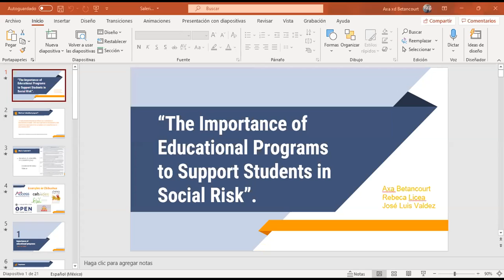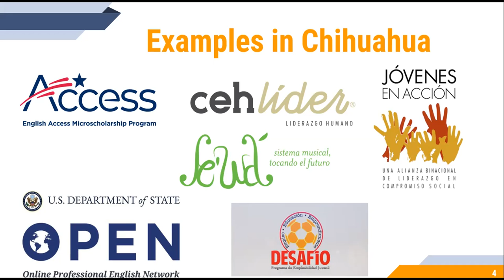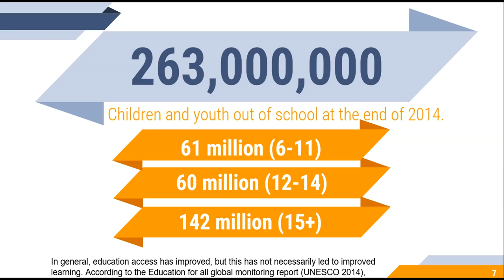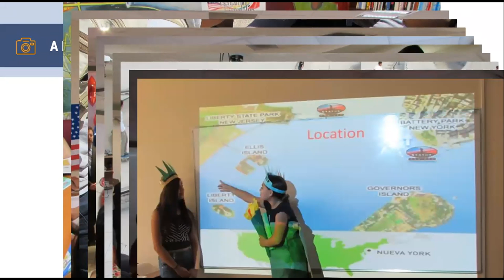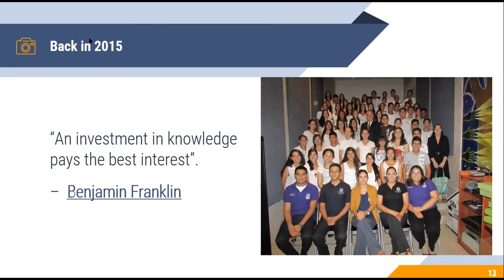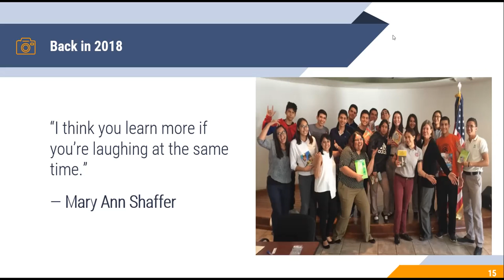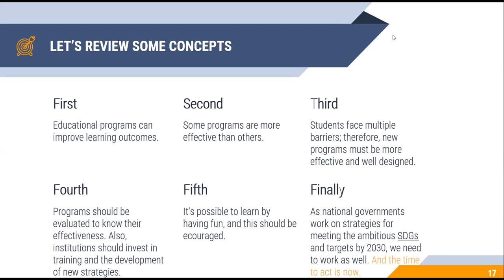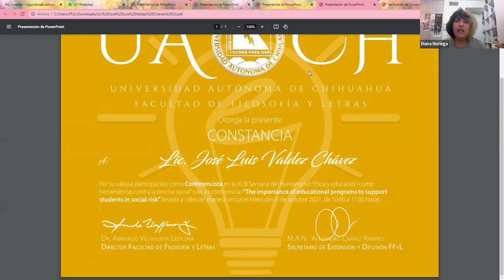Conferencia "The importance of educational programs to support students in social risk"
A cargo del M.E.S. José Luis Valdés Chávez, en el marco de actividades de la "XLIII Semana del Humanismo: Ética y educación como herramienta contra la brecha social".